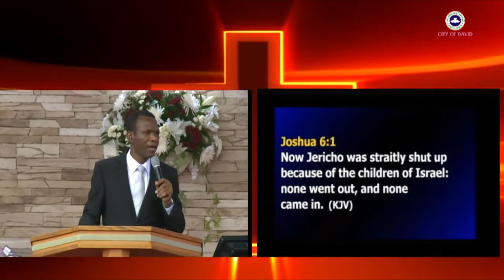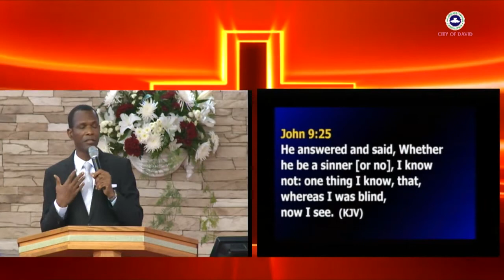The Language of the Kingdom by Pastor Olawale Peter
Sunshine Service of Nicodemus Sunday 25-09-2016